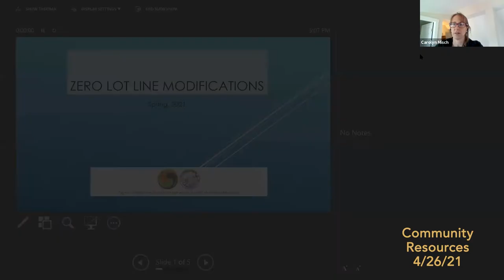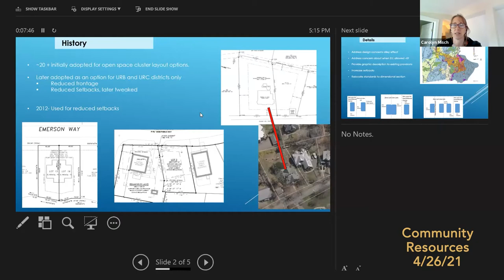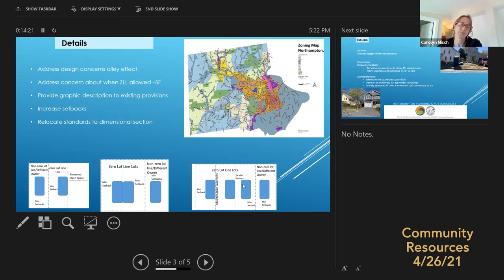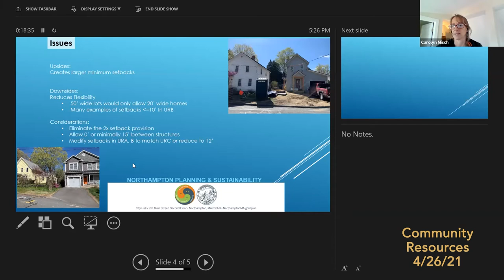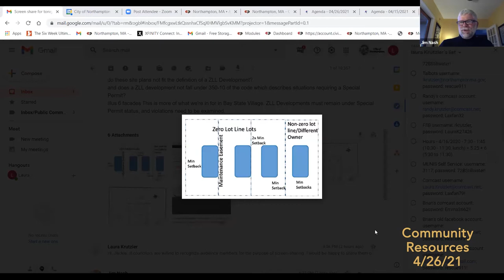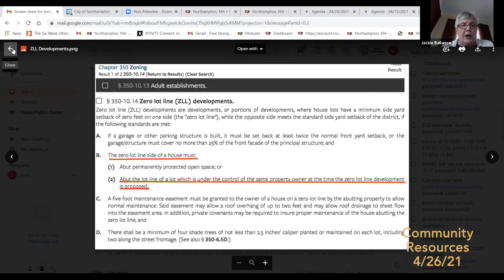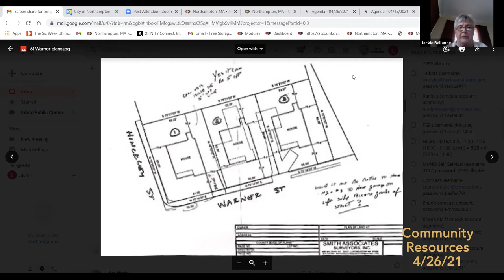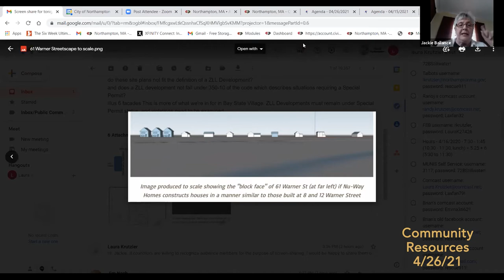Committee on Community Resources 4/26/21